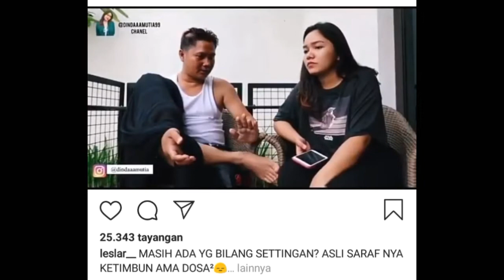KABAR PAGI INI 27 NOVEMBER 2020 | VITAMIN LAGI UNTUK PARA LESLAR LOVERS SIAP SIAP BAPER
KABAR PAGI INI 27 NOVEMBER 2020 | VITAMIN LAGI UNTUK LESLAR LOVERS SIAP SIAP BAPER